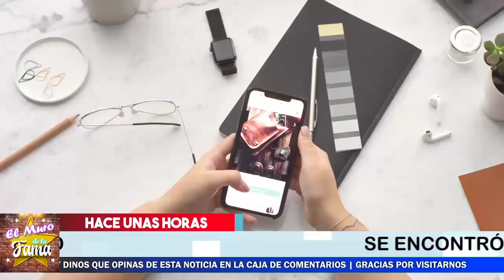🔴🤗𝗘𝗦𝗧𝗔 𝗘𝗦 𝗟𝗔 𝗥𝗔𝗭𝗢𝗡 DEL PORQUE FUE UN MILAGRO 𝗤𝘂𝗲 𝗦𝗲 𝗦𝗮𝗹𝘃𝗮𝗿𝗮 Silvia Pinal 😍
¿Quién fue el novio de Silvia Piñal y Silvia Pasquel?, ¿Cuántas veces se ha casado Silvia Pinal? , ¿Cuál es la edad de Silvia Pinal?, ¿Qué le pasó a la hija de Silvia Pinal?, ¿Cuántos años duró casada Silvia Piñal con Enrique Guzmán?, ¿Quién fue el novio de Silvia Piñal que murio?, ¿Cuántas hijas tiene Silvia Pinal?, ¿Cuántos hijos tiene la actriz Silvia Pinal?, ¿Quién es Libia hija de Silvia Pinal?, ¿Cuáles son las hijas de Silvia Pasquel?, ¿Cuántos hijos tuvo Enrique Guzmán y Silvia Pinal?, ¿Cuál fue el primer esposo de Silvia Pinal?, ¿Quién es Silvia Piñal y sus hijas?, ¿Cuáles son los nombres de los hijos de Silvia Pinal?, el muro de la fama

¡ BIENVENIDOS ‼️